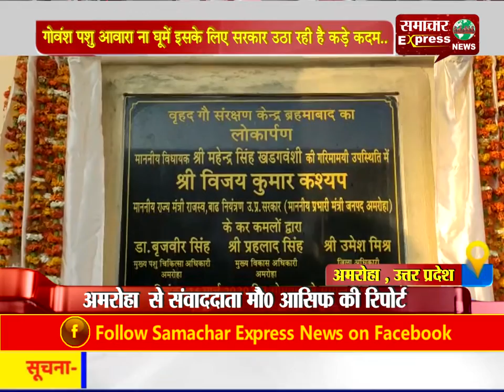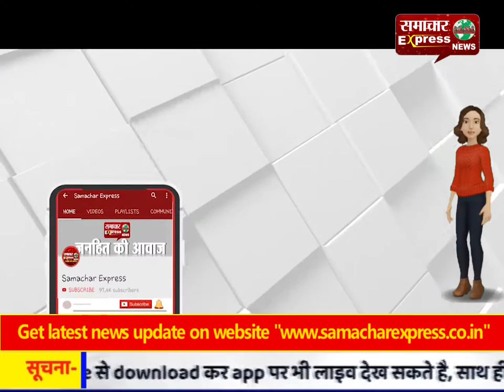गोवंश पशु आवारा ना घूमें इसके लिए सरकार उठा रही है कड़े कदम..